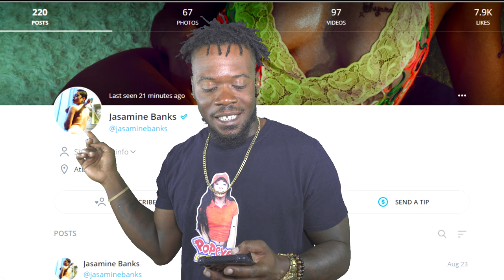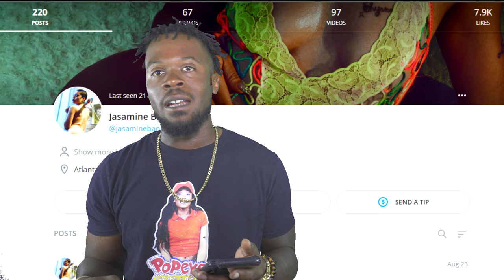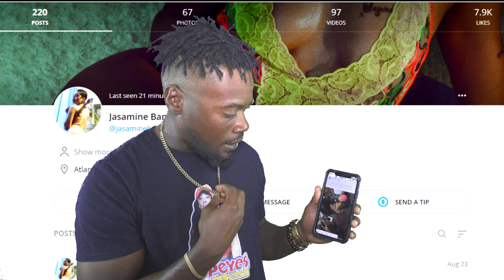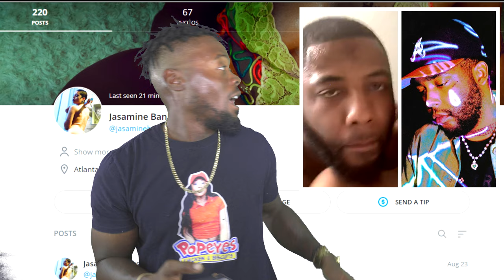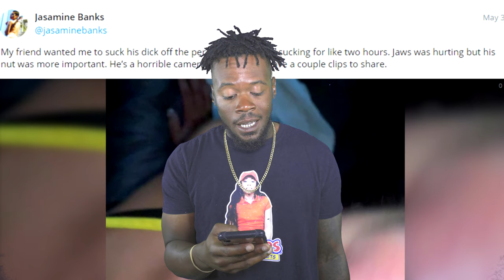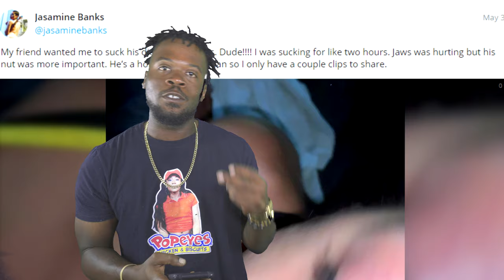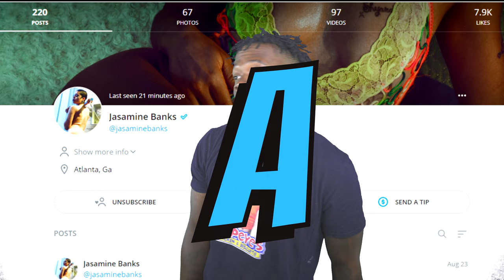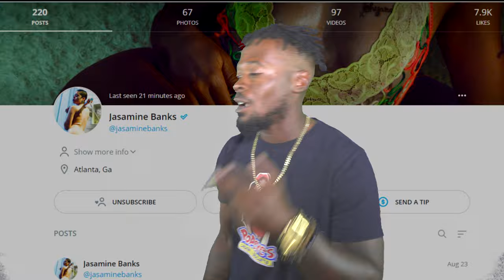OnlyFans Reviews Episode Two w/ Jasamine Banks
On the second episode of "OnlyFans Reviews" we feature pornstar and originator of the Cucumber Challenge Jasamine Banks. Find out what grade we give her OnlyFans account.